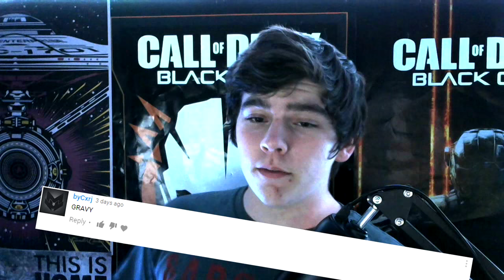MY CHANNEL IS DEAD! (ITS A PRANK)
Hello, in today's video I will be talking about the changes I will be making and how my channel is dead. I will most likely try to fix it by making a group chat for my active subscribers and followers to interact and get more feedback

Talked about deleting my channel at 2:22

Thank you guys so much for watching! Also if you do not wanna miss a stream then turn my notifications on and stay active!